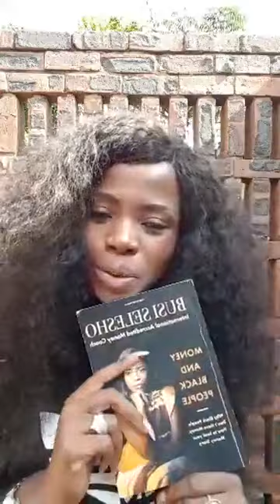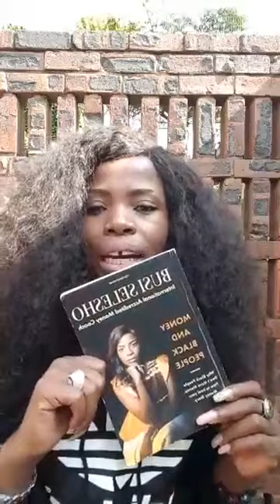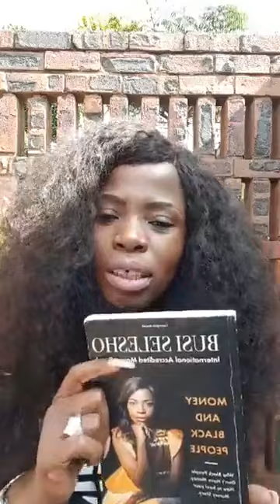Busi Selesho Episode 39, How to keep money flowing to you, book discussion, Money and Black People